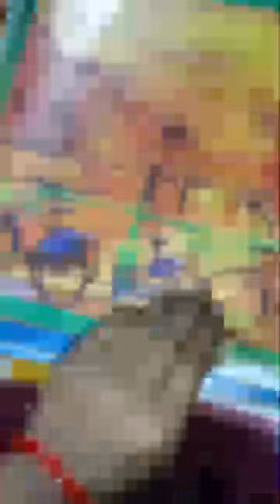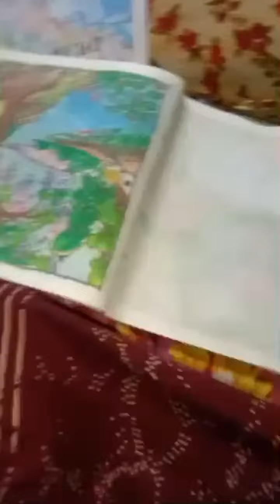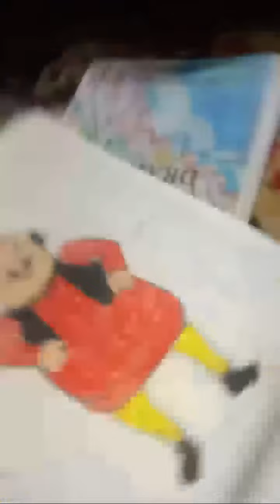Highlight 0:00 - 2:48 from Murnia drawings is live!